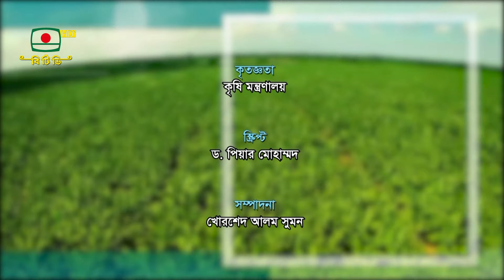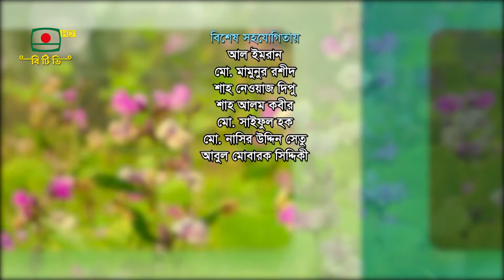কৃষি সমৃদ্ধির অনুষ্ঠান - "বাংলার কৃষি"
সঞ্চালনা: আব্দুস শহীদ মিঠু
প্রযোজনা: মোঃ মাহফুজার রহমান
তারিখ: ০১ জুলাই, ২০২৪